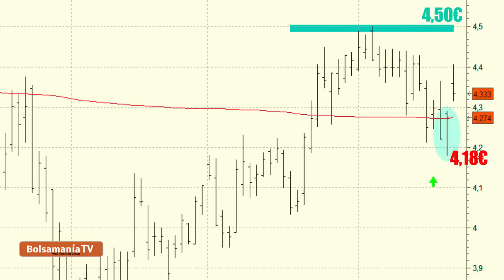Vídeo análisis técnico de Caixabank